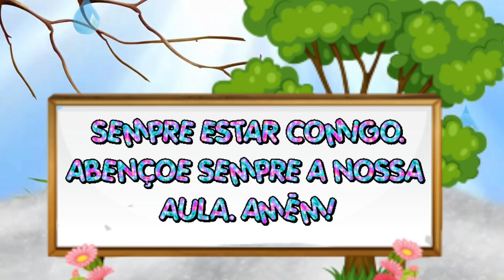Calendário Dia 05 de Julho 🥰 Aula Completa 🥰 Oração Calendário e o Tempo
Vídeo Aula Completa
Oração Calendário e o Tempo
Calendário Dia 05 de Julho

Montagem e Edição Profª Elaine Bertuzzi